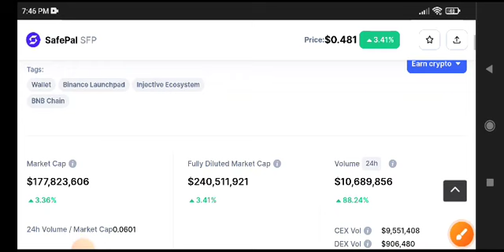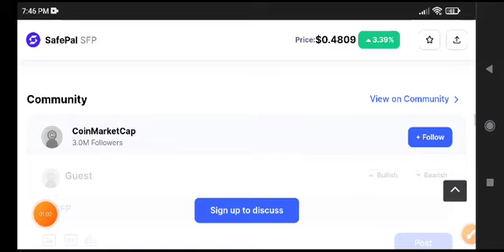Safepal coin News Today! SFP Coin Price Prediction